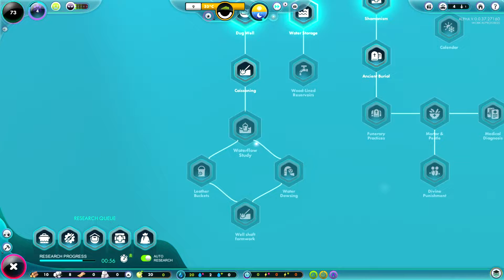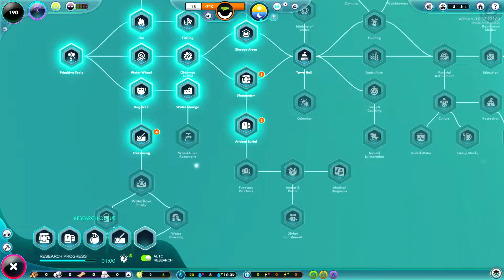The Universim - At it like Rabbits? Episode 1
This is a new series where I try and fly my nuggets to space!!

Send me your crafts and I'll launch them into my world Space X Style, just send a link to the file at

Include a name for the mission, description of what the craft does and where you want it to go!

Audio files from Space X live launch recordings.